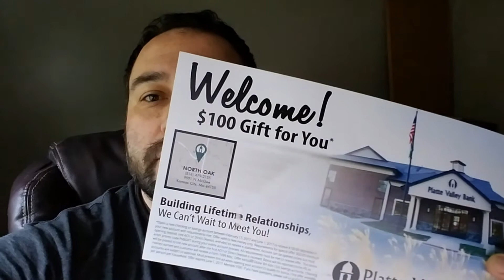Abrir uma Conta Bancária no EUA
Abrir uma conta bancaria eh super facil e muitas vezes voce eh recompensado.